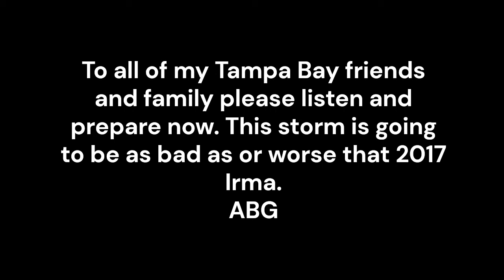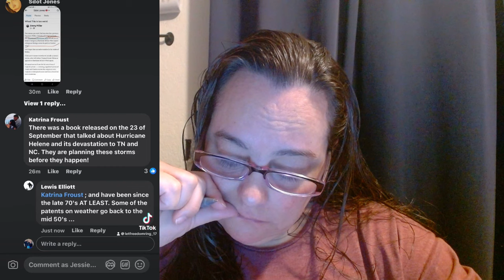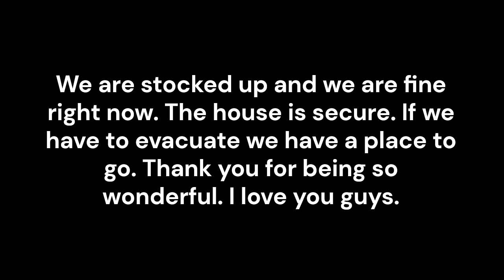Apparently THEY Already Knew...Watch Until The End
Note for YouTube's review team, Our goal is to educate the public, inform our audience, and raise awareness.

Get your preps organized and FEAR LESS with the Ultimate Prep System (online and offline versions available)
Organization Preps
2.5 Inches Eye Hooks Screw - 10 Pcs Stainless Steel Heavy Duty Eye Bolts Screw in, 200 Lbs Capacity
30 Pack Heavy Duty S Hooks
3 Pack Laundry Room Organization Storage Containers
Lifewit 2 Pack Laundry Hamper Large Collapsible Laundry Baskets
Cleaning Preps Purex Crystals in-wash Fragrance and Scent Booster, Tahitian Breeze, 21 Ounce (Pack of 4)
Lavender Laundry Detergent Sheets, 240 Loads
Bounce Pet Hair and Lint Guard Mega Dryer Sheets with 3X Pet Hair Fighters, Fresh Scent, 130 Count
Vacplus Toilet Bowl Cleaner Tablets 12 PACK
AMAZE Ultra Concentrated Bleach Tablets [6 bottles]
Dishwasher Cleaner And Deodorizer Tablets - 24 Pack
Food Organization Preps
35pcs 8oz Plastic Juice Bottles with Caps
Airtight Food Storage Container Set - 28 Pack
Kitchen Storage Box Set of 4 Extra Large Airtight Food Storage Jars
Food Preps
4C Powdered Drink Mix Lemonade 6 Pack 4C Powdered Drink Mix Fruit Punch 6 Pack

MY LAWN AND TREE GUY GRATSCH LAWN MAINTENANCE AND TREE WORK (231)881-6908 ASK FOR JOHN